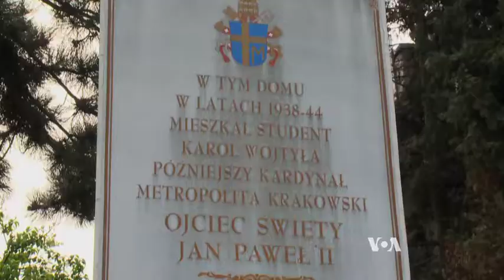Church Leaders Hope John Paul Sainthood Will Help Stem Secularization in Poland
On Sunday, the late Pope John Paul II will be canonized in a ceremony at the Vatican along with an earlier pope, John XXIII.  VOA religion correspondent Jerome Socolovsky reports from Krakow, Poland, on the excitement among Polish Catholics and the hope that the new Polish saint will help the prevent the country from following a Western European-style path toward secularization.